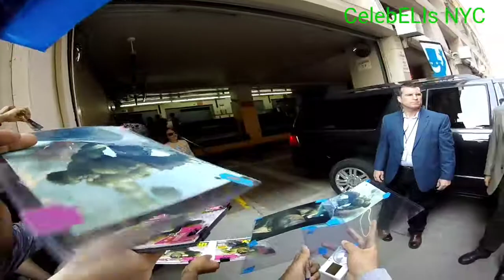Mark Ruffalo with Fans in NYC